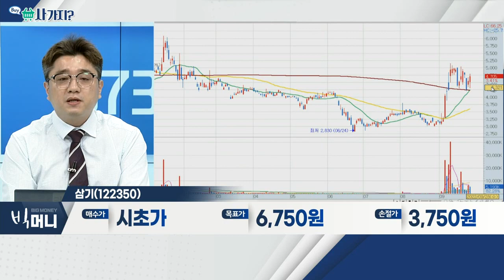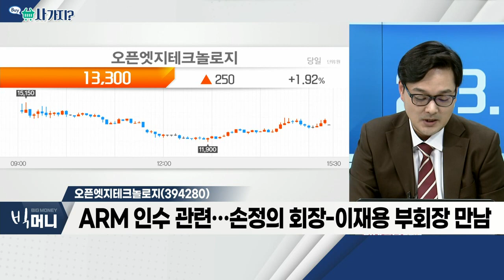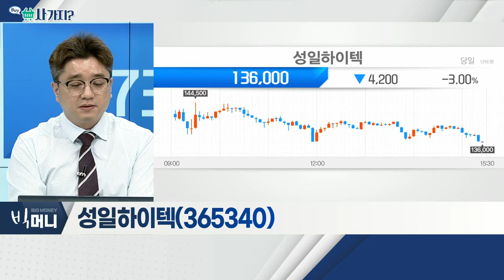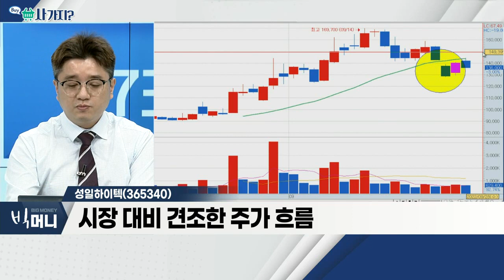삼기(122350), 오픈엣지테크놀로지(394280), 성일하이텍(365340)_사가지 (20220928)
삼기(122350)
- 북미 지역, 현대차ㆍ기아 1차 벤더 업체
- 현대차 美 전기차 공장 신설
- 주가 변동성 확대

- AI 반도체칩 설계 핵심 기능 블록 제조 기업
- ARM 인수 관련… 손정의 회장-이재용 부회장 만남
- 9월 30일 테슬라 'AI 데이' 예정

- 2차전지 섹터 강세 흐름
- 시장 대비 견조한 주가 흐름
- 폐배터리 사업 기대감